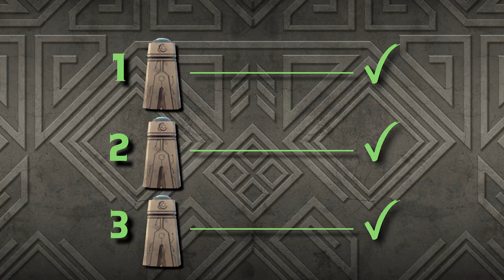Gormiti | Le Pillole - L' attivazione dei sigilli del Fuoco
Grandi imprese attendono il nostro Riff: attivare i Sigilli del Fuoco! Per farlo dovrà superare tre esilaranti prove assieme ai suoi amici Guardiani!